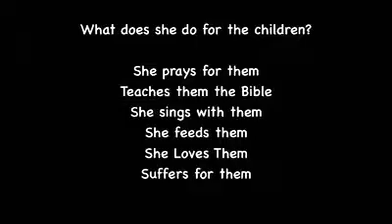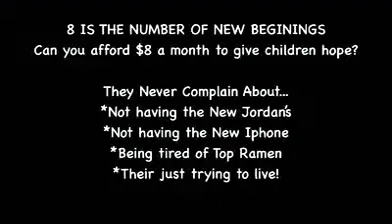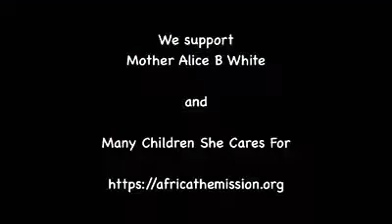Mother Alice B. White (Tribute) - Prophet Dwayne Omarr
Recognition of the work done by the woman of God for his children. Of West Africa. We salute her.